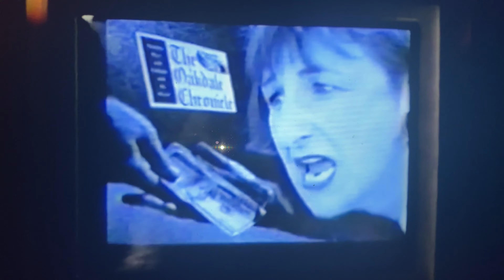Wishbone's Dog Days of the West Preview